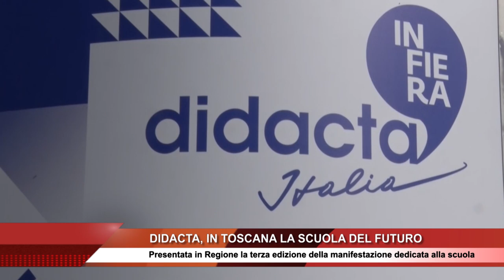Didacta, la scuola del futuro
L' edizione 2019 della rassegna presenta oltre 180 eventi e 500 ore di formazione per il personale della scuola, 5 padiglioni espositivi e oltre 200 aziende presenti. la notizia